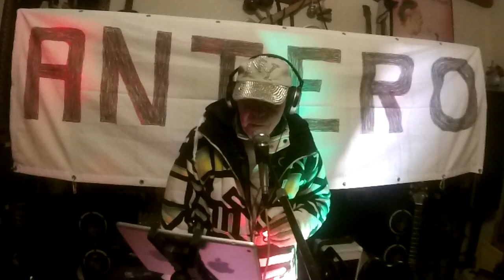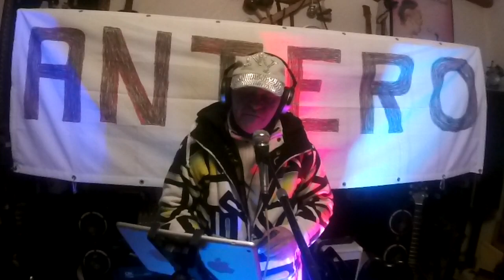I like it i Love it (Brooks & Dunn)== Karafun Antero Song & Harmonica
Original Back Sound